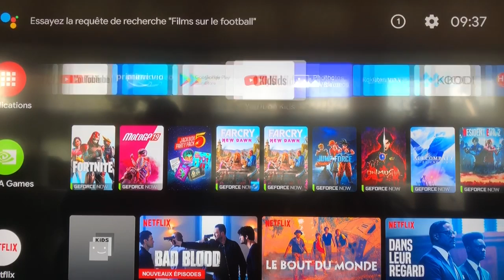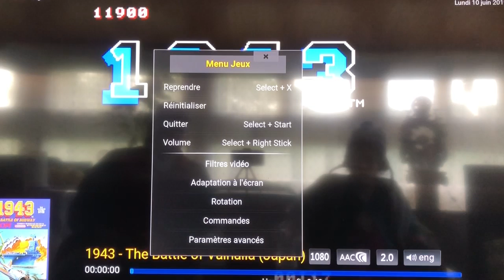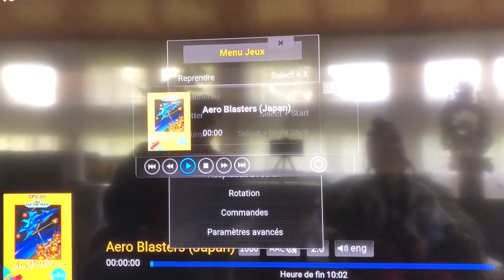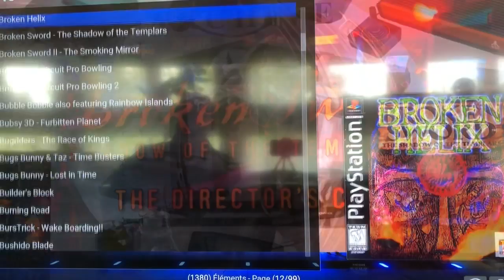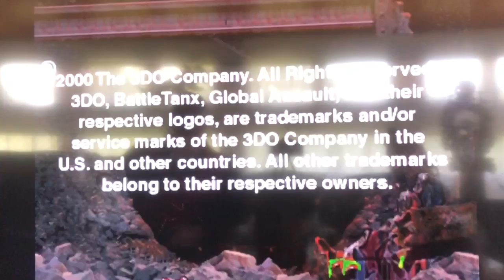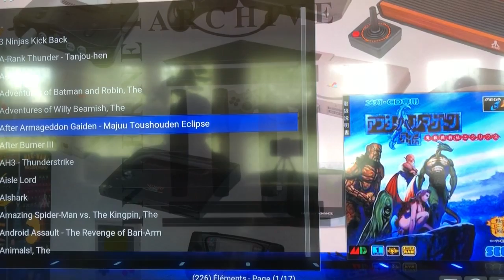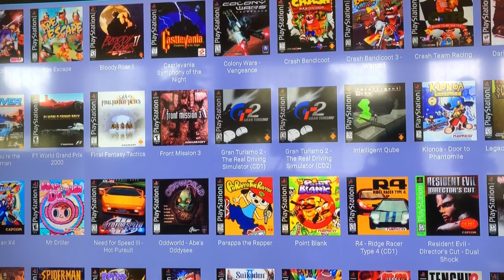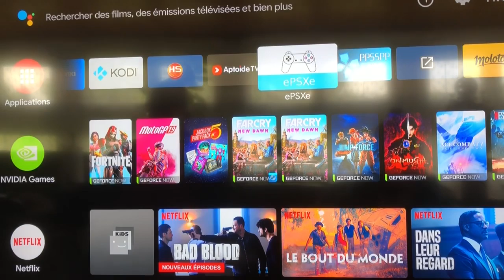Nvidia kodi émulateur